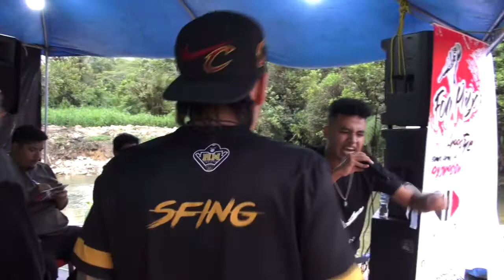Sfing 🇪🇨 vs 🇪🇨 Duck - OCTAVOS | Final Internacional EL ÚLTIMO GUERRERO 2022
FreeStyleFOGPuyo​ | Organizado por MeTiCuLoZoTV​.

Ayúdanos compartiéndolo, comentando y dándole me gusta

*En si darle amor al vídeo*